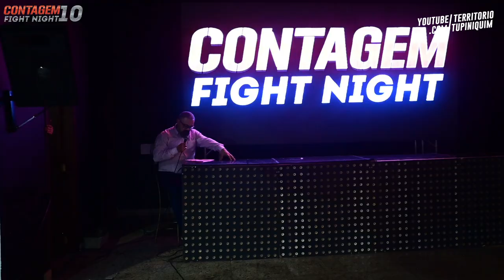Marcelo vs Ilan - Contagem Fight Night 10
Em combate de MuayThai amador até 77kg, Ilan Ferino (CRKK) venceu Marcelo Nogueira (CT dos Criah) por pontos.